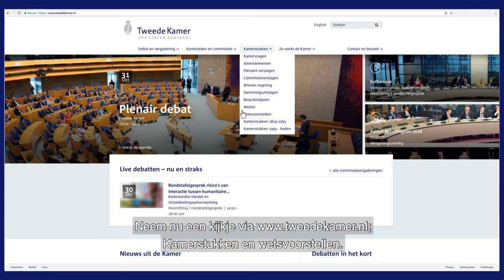Wetsvoorstellen op tweedekamer.nl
De pagina biedt een overzicht van alle bij de Tweede Kamer aanhangige wetsvoorstellen.